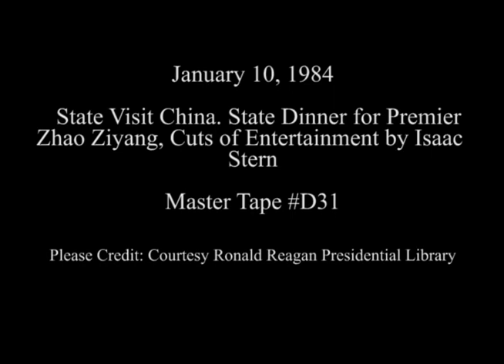State Dinner for Premier Zhao Ziyang of China with Isaac Stern entertainment on January 10, 1984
Full Title: State Visit China. Arrival for State Dinner by Premier Zhao Ziyang at North Portico, Descending Grand Staircase in Entrance Hall, Cuts of Entertainment by Isaac Stern in East Room, Remarks after Entertainment in East Room on January 10, 1984

Transcript: N/A

Production Date: 1/10/1984

Access Restriction(s):Unrestricted
Use Restriction(s):Unrestricted

National Archives Identifier:xxxxxxxx